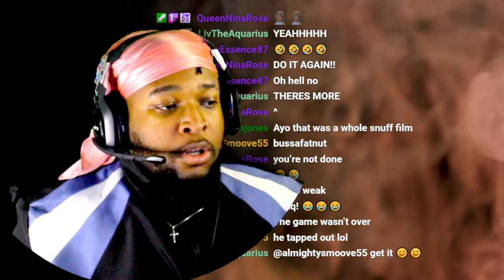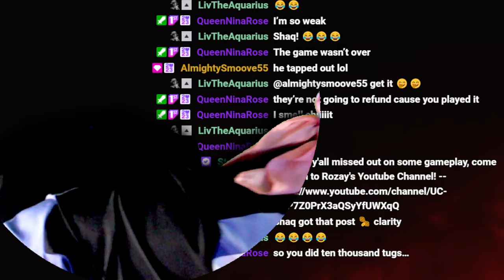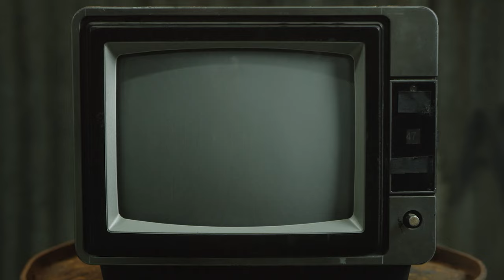DO NOT CLICK THIS VIDEO.... [ CLICKOLDING ]